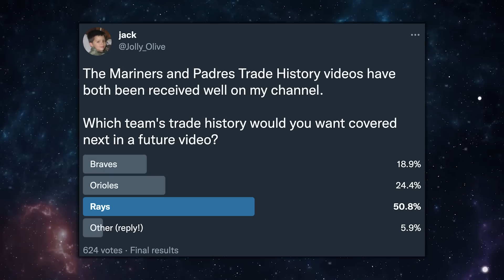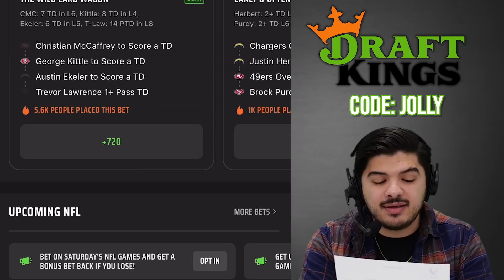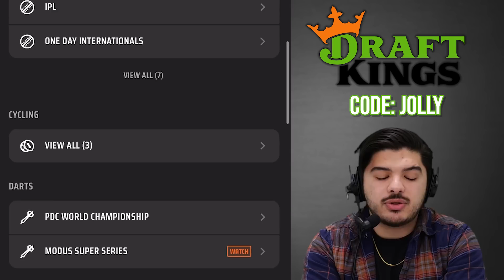The Entire Trade History of the Tampa Bay Rays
Download the DraftKings Sportsbook app and use code JOLLY New customers can bet FIVE DOLLARS on the NFL and get TWO HUNDRED IN FREE BETS INSTANTLY. Only at DraftKings Sportsbook with code JOLLY.

The Rays have become notorious for their constant trading. With over thirty significant, franchise-altering trades in just the last five years, has it all been worth it?

If you or someone you know has a gambling problem, crisis counseling and referral services can be accessed by calling 1-800-GAMBLER (IL/IN/LA/MD/MI/NJ/PA/TN/WV/WY), 1-800-NEXT STEP (AZ), 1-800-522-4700 (CO/KS/NH), 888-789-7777/visit ccpg.org (CT), 1-800-BETS OFF (IA), visit OPGR.org (OR), or 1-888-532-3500 (VA).

21+ (18+ NH/WY). Physically present in AZ/CO/CT/IL/IN/IA/KS/LA(select parishes)/MD/MI /NJ/ NY/PA/TN/VA/WV/WY only. VOID IN OH/ONT. Eligibility restrictions apply. Free bets: Valid 1 per new customer. Min. $5 deposit. Min $5 bet. $200 issued as free bets that expire 7 days (168 hours) after being awarded.  No Sweat: Valid 1 offer per customer per day of NFL 2023 Wild Card Round. Opt in req each day. First bet must lose after opting in. NFL bets only. Paid as one (1) free bet based on amount of initial losing bet. Max $10 free bet awarded. Free bets expire 7 days (168 hours) after being awarded.

00:00 Introduction
00:38 2017 Offseason
02:17 2018 Season
05:09 2018 Offseason
06:14 2019 Season
08:00 2019 Offseason
09:15 2020 Season
09:47 2020 Offseason
11:00 2021 Season
12:28 2022 Season
13:03 Conclusion / Today's Sponsor